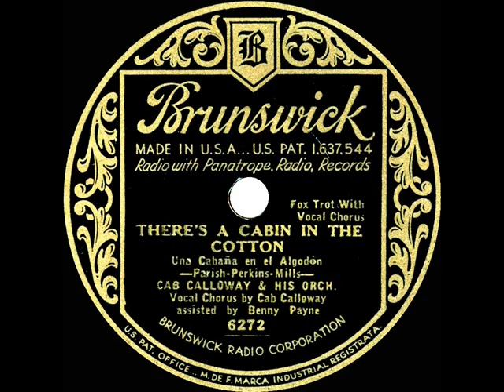1932 version: Cab Calloway - Cabin In The Cotton (Cab Calloway & Benny Payne, vocal)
This title would be re-recorded by Calloway in November 1933 and released on the Victor label.

From 78rpm Brunswick 6272 - There’s A Cabin In The Cotton (Paris-Perkins-Mills) by Cab Calloway & his Orchestra, vocal by Cab Calloway, assisted by Benny Payne, recorded in Chicago February 29,, 1932 .